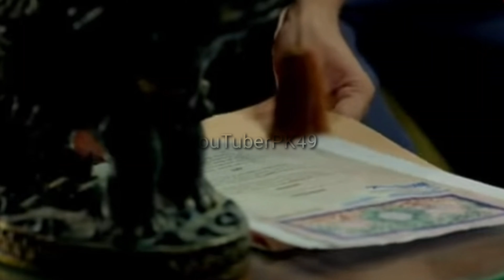Pyar Ke Sadqay Episode 25 Teaser Teaser Review | 2 July 2020 | Pyar Ke Sadqay - Promo Review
Pyar Ke Sadqay Episode 25 Teaser Teaser Review | 2July 2020 | Pyar Ke Sadqay - Promo Review